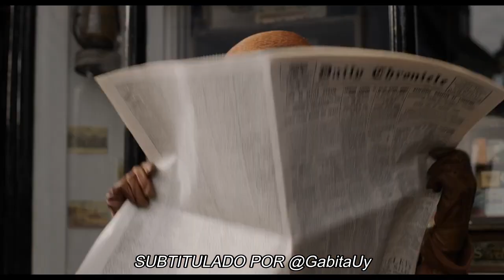WICKED LITTLE LETTERS | Tráiler Oficial #3 SUBTITULADO | STUDIOCANAL | Olivia Colman, Jessie Buckley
"¿Por qué enviaría una carta cuando puedo simplemente decirlo?"

SINOPSIS

Una ciudad costera inglesa de los años 20 es testigo de un escándalo oscuro y absurdo en esta desenfrenada comedia de misterio.
Basada en una historia real más extraña que la ficción, WICKED LITTLE LETTERS sigue a dos vecinas: la profundamente conservadora local Edith Swan (Olivia Colman) y la ruidosa migrante irlandesa Rose Gooding (Jessie Buckley).
Cuando Edith y sus compañeros residentes comienzan a recibir cartas perversas llenas de blasfemias involuntariamente hilarantes, la malhablada Rose es acusada del crimen.
Las cartas anónimas provocan un revuelo nacional y se produce un juicio.
Sin embargo, cuando las mujeres del pueblo, encabezadas por la oficial de policía Gladys Moss (Anjana Vasan), comienzan a investigar el crimen ellas mismas, sospechan que algo anda mal y que, después de todo, es posible que Rose no sea la culpable.

Protagonizada por Olivia Colman, Jessie Buckley, Timothy Spall, Malachi Kirby, Eileen Atkins, Anjana Vasan.